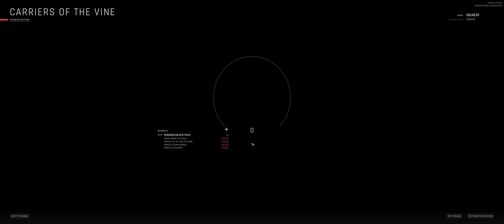Ready Or Not is hard pt3